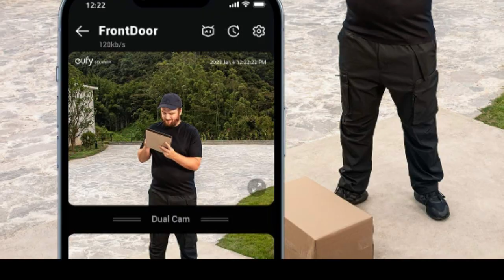Eufy security S330 Video Doorbell (Battery-Powered) with HomeBase, Wireless Doorbell Camera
Eufy security S330 Video Doorbell (Battery-Powered) with HomeBase, Wireless Doorbell Camera, Dual Motion and Package Detection, 2K HD, Family Recognition, No Monthly Fee, 16GB Local Storage.

Similar Product :
- Eufy Security eufyCam 3C 2-Cam Kit, Security Camera Outdoor Wireless

- Eufy security eufyCam 2 Wireless Home Security Camera System

2 cameras are better than 1 for front-door package protection. Enhance your security with a smart battery doorbell.